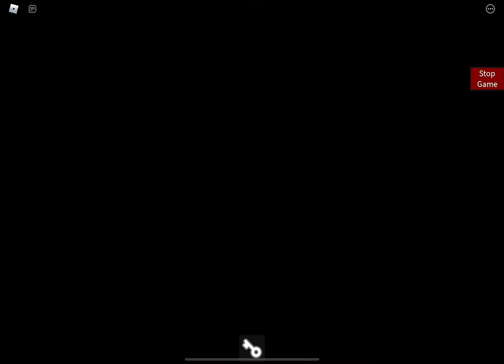Piggy Modified Timeline - Forest Ft Light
0:00 Intro
0:20 Gameplay #1
1:29 Middle Cutscene
1:56 Gameplay #2
5:56 Ending